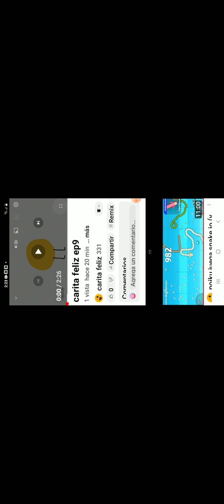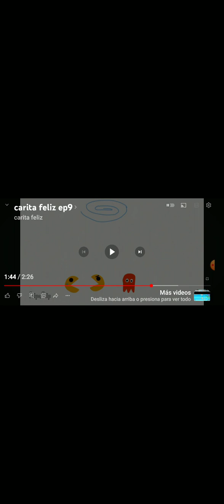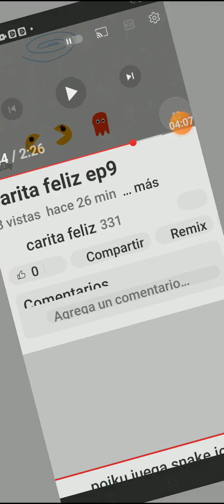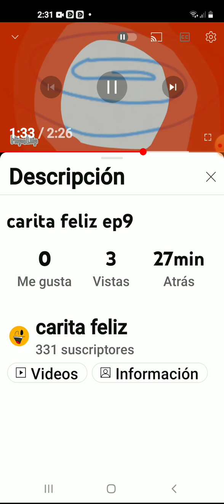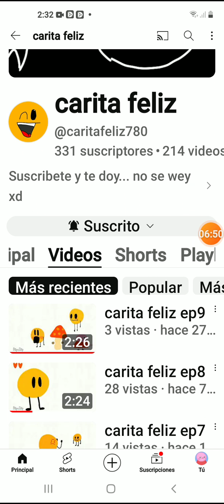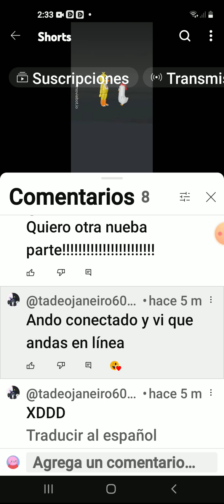reacciomamos a carita feliz episodio 9